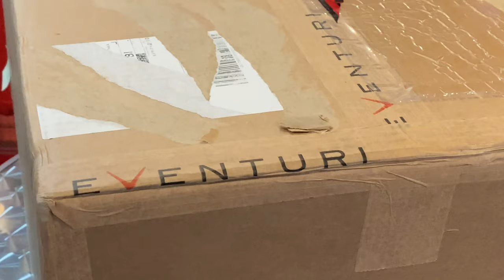Un vero capolavoro, peccato che non si vede! UNBOXING FILTRO EVENTURI per car tuning moderno 2024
9000 GIRI è il Centro Specializzato in Accessori ed Elaborazioni per auto sportive, oltre all'Abbigliamento F.I.A. espressamente dedicato ai piloti di auto da corsa.

Unboxing Filtro Eventuri: La Rivelazione del Car Tuning Moderno

Nel nostro ultimo video, portiamo alla luce un vero capolavoro del car tuning moderno: l'unboxing del filtro Eventuri. Se sei appassionato di prestazioni automobilistiche e di car tuning, questo video è un must-watch!

Scopriamo insieme cosa rende il filtro Eventuri così speciale e perché è diventato una scelta popolare tra gli appassionati di auto in tutto il mondo. Con materiali di alta qualità e un design innovativo, il filtro Eventuri offre prestazioni eccezionali e un sound unico, garantendo un'esperienza di guida senza precedenti.

Unisciti a noi mentre esploriamo da vicino l'unboxing di questo componente essenziale per il car tuning, evidenziando le caratteristiche chiave e i vantaggi che offre agli appassionati di automobili. Con immagini dettagliate e una panoramica approfondita del prodotto, questo video è una risorsa preziosa per chiunque voglia migliorare le prestazioni e l'estetica della propria auto.

Unboxing filtro Eventuri, car tuning moderno, filtro aria ad alte prestazioni, prestazioni automobilistiche, sound unico, car tuning 2024, innovazione nel car tuning, componenti di alta qualità, miglioramento delle prestazioni, estetica automobilistica, passione per le auto

Oppure telefonarci in sede:
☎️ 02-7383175